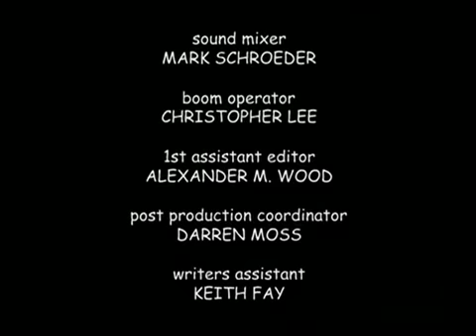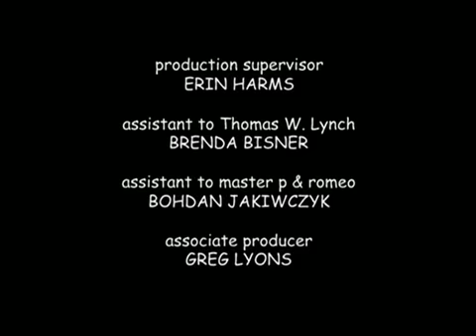Romeo! Show S01E15 Your Cheatin' Heart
I dont own this property of Nickelodeon and Viacom/TomLynchCo.

ONLY FOR NOSTALGIA PURPOSES ONLY/non-profit